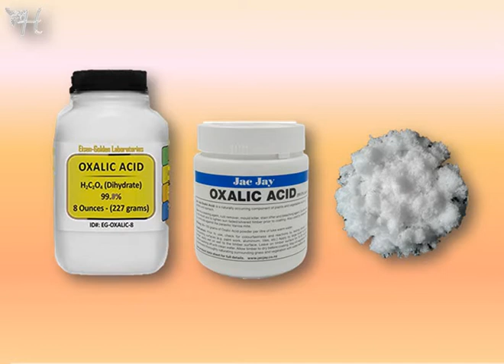حمض الأوكساليك: طريقة الرش و التنقيط لمكافحة الفاروا - د. حسام أبوشعرة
يعرض الفيديو طريقة إستخدام حمص الاوكساليك بطريقة الرش والتنقيط لمكافحة الفاروا من طوائف نحل العسل

لمزيد من المواضيع والصور والشرح
يرجى زيارة هذة الصفحة